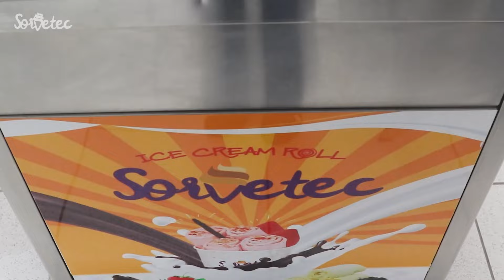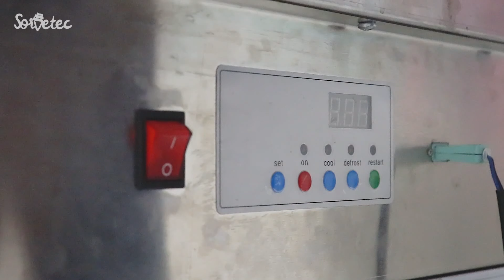Sorvete Ice Cream Roll na Máquina da Sorvetec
_________________________________________________________________________________________________________________________________________________________________________________________________________ Produza sorvetes saborosos de modo rápido e de qualidade com essa máquina de sorvete na chapa da Sorvetec, essa máquina possui 5 cubas para guardar os ingredientes e para mantê-los conservados. Nesse vídeo fizemos um delicioso sorvete na chapa com bis. quer saber mais sobre essa e outras máquinas da Sorvetec? Confira o link abaixo.